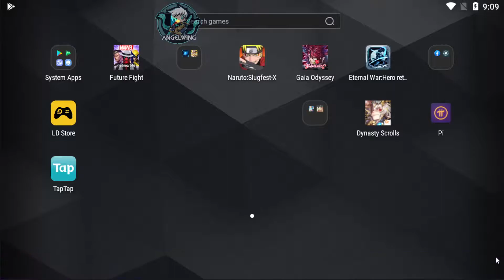🗣 Marvel future fight : Dormammu Tier3 finally & opened a card chest!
Game Name​​​​​ : Marvel Future fight